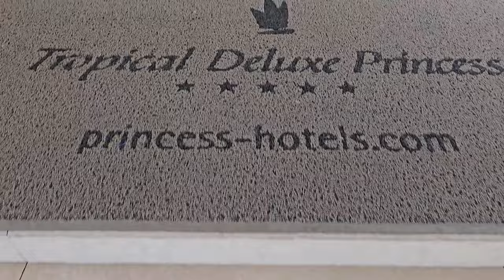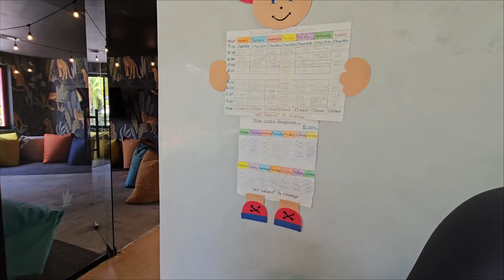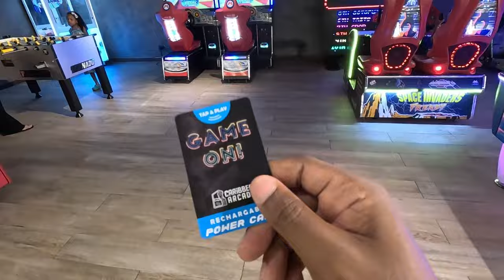Caribe Delux Princess No es lo que dicen 🌴Punta Cana 🇩🇴 Republica Dominicana | Familia Tejada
¡Bienvenidos a un paraíso tropical en el Caribe! En nuestro video de viaje, te llevamos a una experiencia inolvidable en el Caribe Delux Princess en Punta Cana y Tropical Delux Princess Punta Cana.

Descubre la belleza de las playas de arena blanca, las aguas cristalinas y las comodidades de lujo que este resort tiene para ofrecer. Desde relajarte en la piscina hasta disfrutar de exquisita comida caribeña, este destino lo tiene todo. Explora las actividades emocionantes como deportes acuáticos y excursiones locales. No te pierdas esta escapada de ensueño. ¡Sumérgete en el lujo caribeño y haz tus sueños de vacaciones realidad con nosotros! 🌴☀️

FAMILIA TEJADA